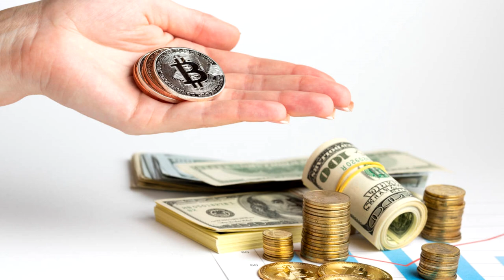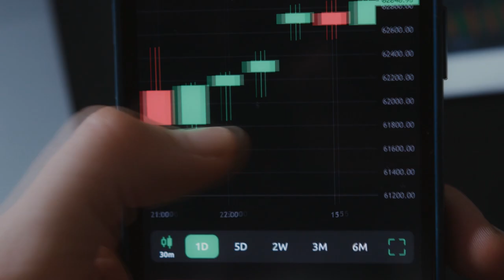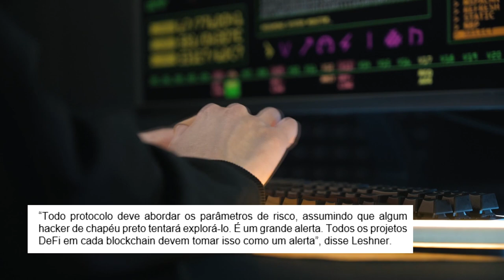PLATAFORMA DE EMPRÉSTIMOS USA MÉTODO PARA TENTAR SE PROTEGER DE HACKERS!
Depois do hack na Mango Markets, empresas de empréstimos estão tentando se proteger de uma possível situação parecida.